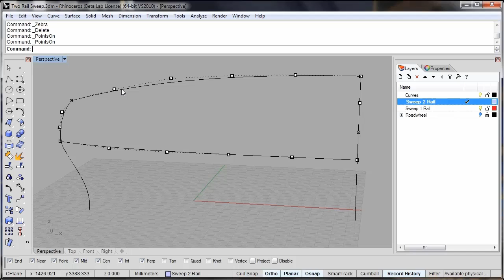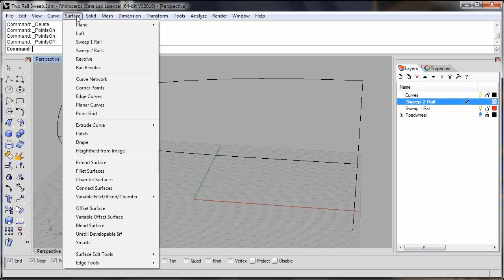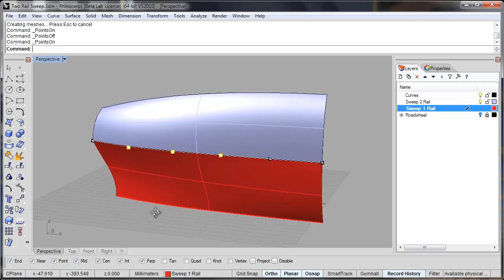Rhino 3D V5 Sweep Improvements - French Version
- In this short video we're going to look at a couple of improvements that have been made to the sweep command in Rhino3D version 5.